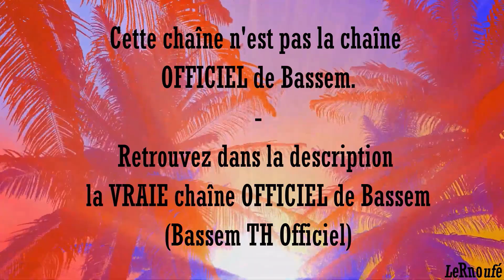Best Of De Bassem #58 💥